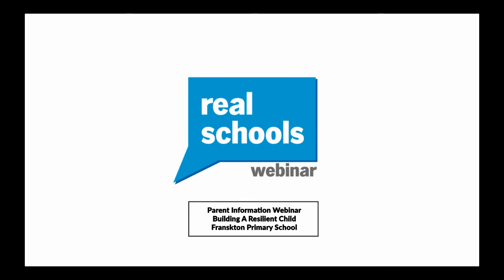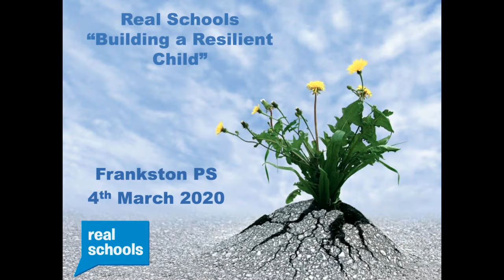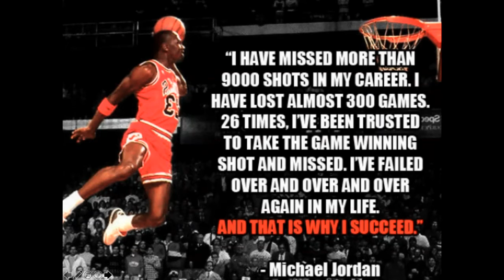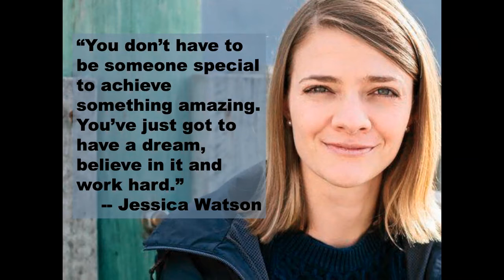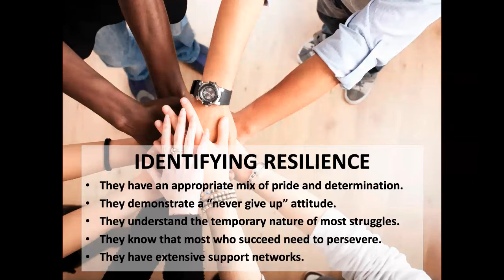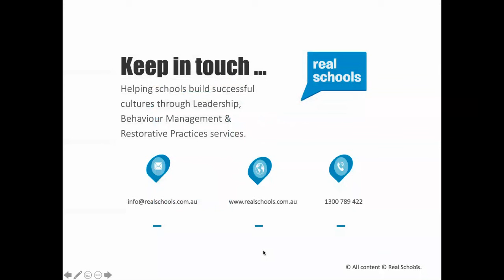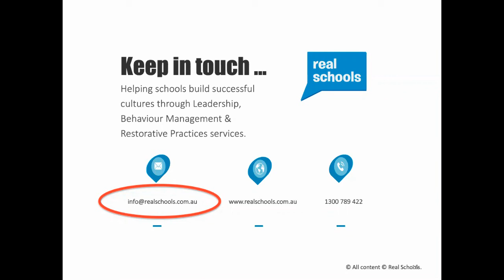Real Schools Parent Information Webinar - Franskton Primary School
Building A Resilient Child